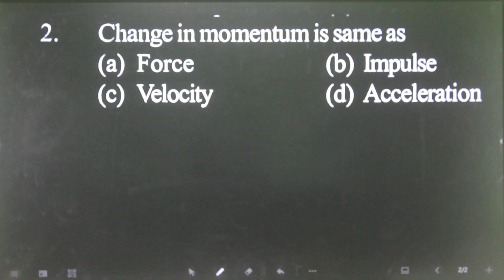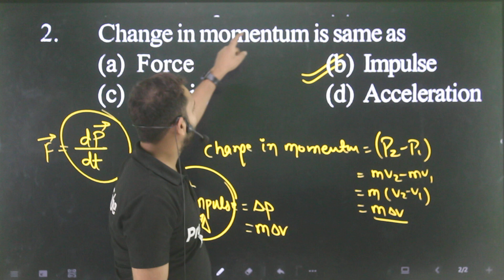Q-2 force and laws of Motion for 11th entrance for AMU : Change in momentum is same as